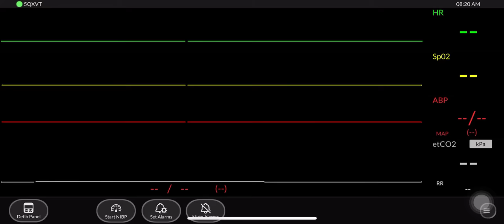Simulated Patient Monitor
Patient monitoring Simulation